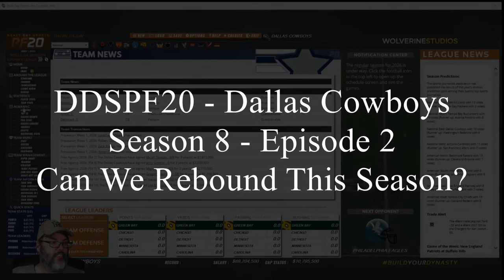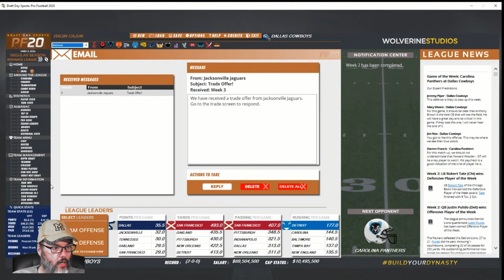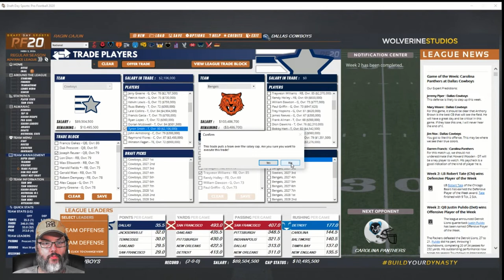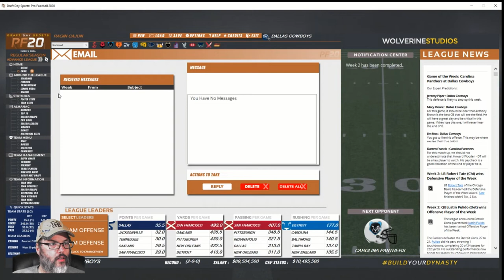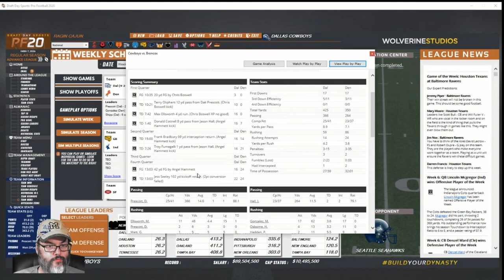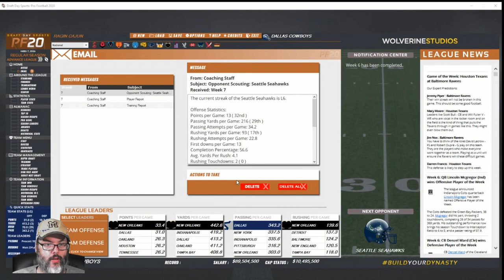DDSPF20 - Dallas Cowboys - Season 8 Episode 2 - Can We Rebound This Season?